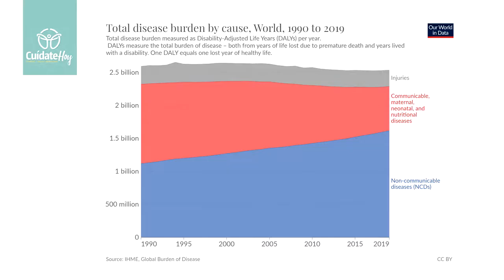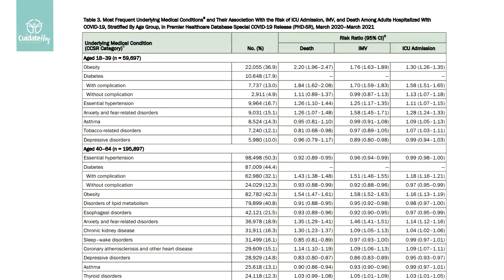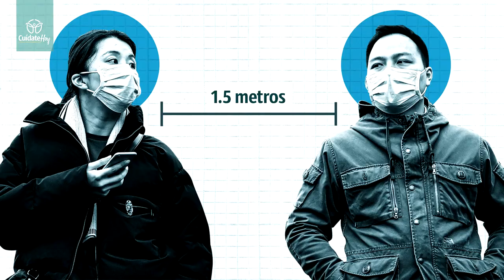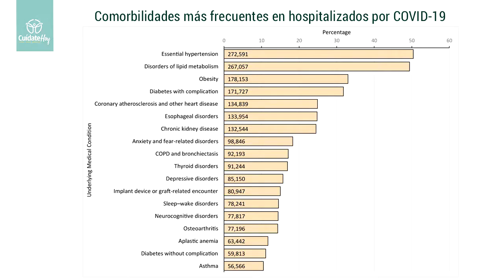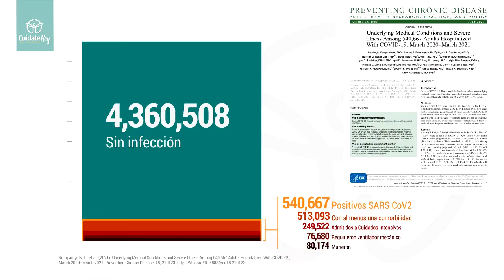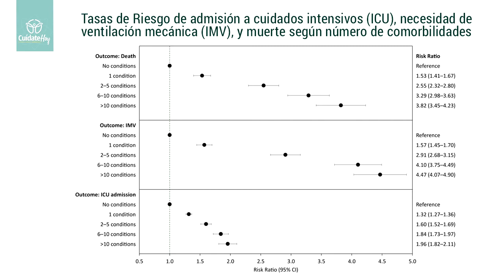Lo que no cuentan de la pandemia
Estadísticas y evidencia corroboran que son las personas con problemas metabólicos quienes deben preocuparse por la infección. Por esto la salud metabólica de la población debería ser en enfoque, y no solamente las medidas de corto plazo.

Capítulos
0:00 - Introducción
1:00 - Los números en contexto
2:36 - El enfoque de los medios
4:00 - Ansiedad, gran factor de riesgo
5:23 - Conclusiones erróneas
6:16 - No es pandmeia, es sindemia

En Cuídate Hoy publicamos artículos y videos semanales sobre salud, fitness y nutrición basados en evidencia científica.

ADVERTENCIA: Esta información tiene solamente propósitos educativos y no pretende reemplazar la consulta o el consejo médico profesional. Consulta al médico para tu caso en particular sobre cualquier condición de salud.